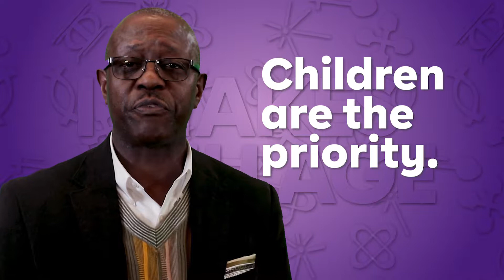What Happens if the Village is Ill? with Robert Singleton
The value of the community is needed for the community to heal itself. What if the community or the village is ill? Watch Robert Singleton of the  Minority Behavioral Health Group provides a look into two values to start the healing with.